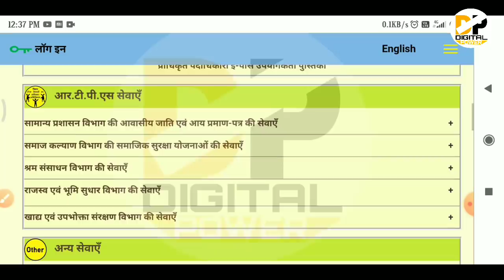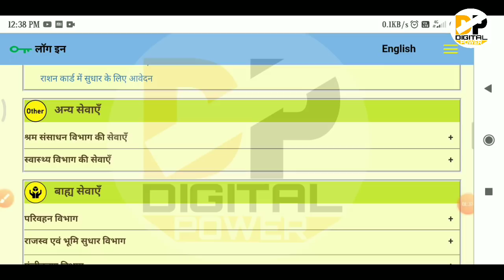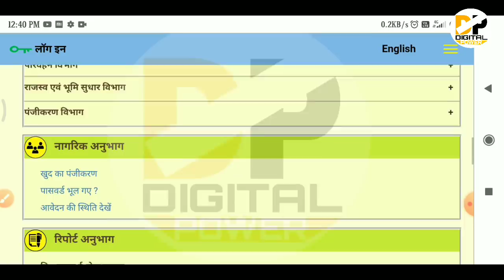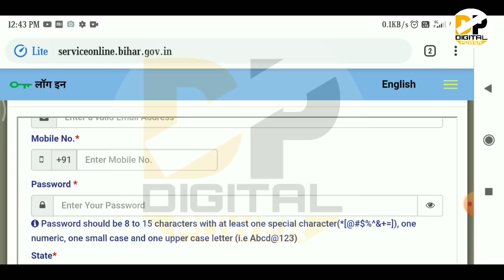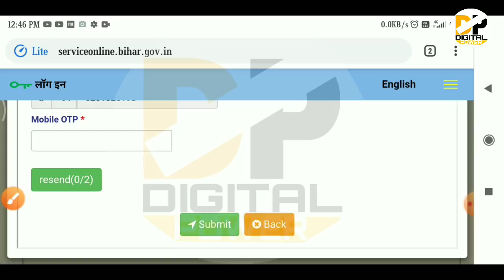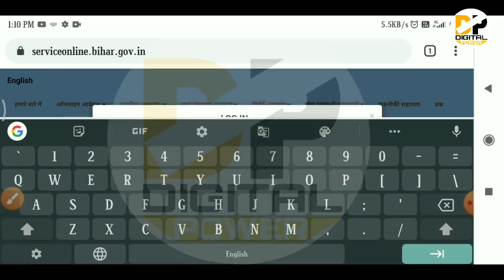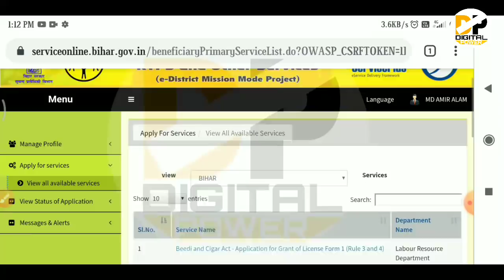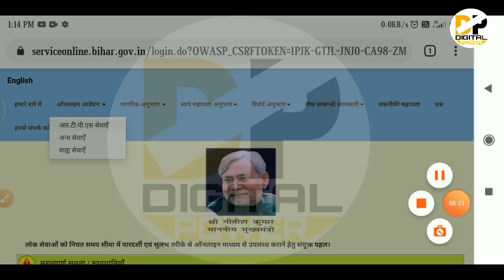बिहार राशन कार्ड ऑनलाइन अप्लाई 2020 । नई वेबसाइट लॉन्च । Bihar Rashan card । Jeevika rashan card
Namskar dosto,

About video:-
Is video me ham bat karne wale hai ki aap apne ghar baithe online rashan kard ka status kaise check kar sakte hai. Sath hi jeevika ke dwara jo bhi rashan card ya RTPS se bane rashan card ka status chek kar sakte hai. Ki unka rashan card bana hai ki nahi ghar baithe online check kar sakte hain. Digital power Samir A Khan
सभी राशन कार्ड धारियों को बिहार सरकार ने कोरोना  के बढ़ते महामारी के कारण सभी राशन कार्ड धारियों को मुफ्त में दाल देने का फैसला किया है। बिहार सरकार दाल सभी राशन कार्ड धारियों को ही देने का ऐलान किया है। इसके लिए 17 हजार टन दाल का गोदाम में सुरक्षित करने का भी अधिकारियों को हिदायत दी है।
सभी राशन कार्ड धारियों को मिलेंगे 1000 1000 ₹ फ्री । इसके लिए आपलोगो को जल्द से जल्द अपने मोबाइल फोन से घर बैठे ही इस पोर्टल पर जाकर अपने मोबाइल नंबर को और आधार कार्ड को लिंक कर देना है। अगर आप भी इस योजना का लाभ उठाना चाहते है तो जल्द से जल्द इसके लिए epds.bihar.gov.in पर जाकर अपने मोबाइल नंबर को इस पोर्टल से वेरिफाई कराए ताकि इसका लाभ आपको मिल सके।विडियो को देखने के लिए आप सभी को बहुत बहुत धन्यवाद।

Bihar jeevika Rashan card kab milega,service plush Bihar,bihar rashan card kaise check kare,rashan card status check kare,7 din me rashan card
 banega,epds,epds.bihar.gov.in,rtps rashan card reject to kya kare,

बिहार न्यू राशन कार्ड 2020। राशन कार्ड डाउनलोड 2020। Rashan card। Epds । epds.gov.in । Digital power